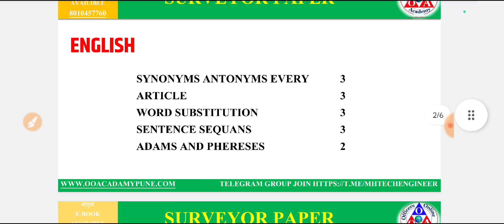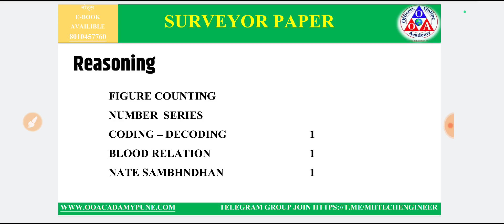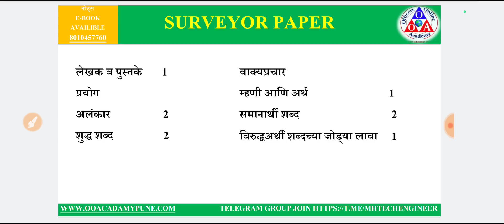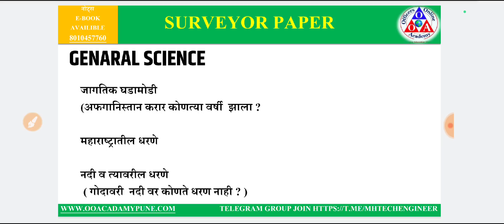आजचा Surveyor PAPER Detail ANALYSIS, QUESTION PATTERN, MARKS, VANVIBHAG EXAM 2023 वनरक्षक भरती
कसा  होता आजचा वनरक्षक Surveyor चा पेपर, full detail analysis,
कोणत्या विषयावर कसे प्रश्न आले
आजचा वनरक्षक  Surveyor PAPER Detail ANALYSIS, QUESTION PAPER PATTERN, MARKS,  VANRAKSHAK EXAM 2023
todays surveyor paper 2023,
todays vanvibhag BHARATI SURVEYOR 2023,

💥वनरक्षक Fastrack Revision बॅच 23 जुलैपासून सुरु💥
TCS Pattern Follow
🔥 (वने , पर्यावरण व जैवविविधता विषयसाहित "TCS पॅटर्न नुसार तयारी")

🎯 वनरक्षक ऑनलाइन बॅचची वैशिष्टे :
⭕ दररोज 4 Hour Live क्लास
⭕ वने पर्यावरण व जैवविविधता विषयाची परिपूर्ण तयारी
⭕ लाईव्ह लेक्चर मिस झाल्यास कधीही तुमच्या टाईम नुसार कितीही वेळा बघू शकता.
⭕ वने पर्यावरण 2000 प्रश्न मोफत
📋 2018 जुन्या प्रश्नपत्रिका सोडवून घेतल्या जातील

🖥 ऑनलाईन कोर्स व टेस्ट आणि नोट्स Laptop वर पाहण्यासाठी लिंक:

👉  courses.ooacademy.co.in

vanrakshak hall ticket 2023 download,
Vanrakshk Bharati,
vanrakshak bharti 2023,
vanrakshak bharti 2023 form date,
Vanrakshk Bharati book,
vanrakshak bharti question paper,
vanrakshak bharti online form,
vanrakshak bharti 2023 syllabus,
vanrakshak bharti ground,
vanrakshak bharti qualification,
vanrakshak bharti question paper online test,
vanarakshk bharti document 2023 download,
forest guard admit card 2023,
forest guard result,
वनरक्षक भरती फॉर्म,
वनरक्षक भरती पुस्तक,